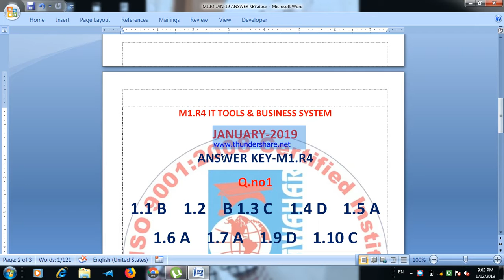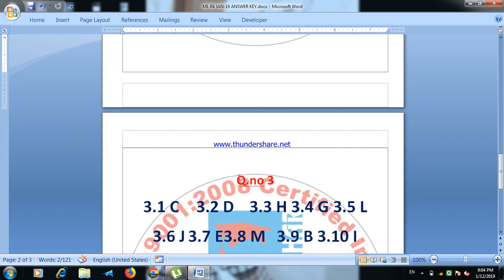M1.R4 JAN-2019 ANSWER KEY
JAWAHAR COMPUTER EDUCATION